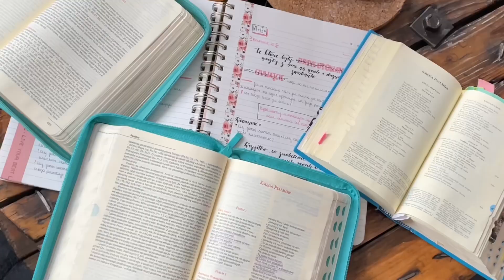Bóg kocha twoje emocje! | psalm 4 | Ogród Radości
Dziś przychodzimy do Was z Psalmem 4 💌
Pan Bóg kocha Twoje emocje i chce usłyszeć, jak się dziś czujesz. Przyjmujesz to zaproszenie?

Psalm 4:

Kierownikowi chóru. Na instrumenty strunowe. Psalm. Dawidowy.
Kiedy Cię wzywam, odpowiedz mi,
Boże, co sprawiedliwość mi wymierzasz.
Tyś mnie wydźwignął z utrapienia -
zmiłuj się nade mną i wysłuchaj moją modlitwę!
Mężowie, dokąd będziecie sercem ociężali?
Czemu kochacie marność i szukacie kłamstwa?
Wiedzcie, że Pan mi okazuje cudownie swą łaskę,
Pan mnie wysłuchuje, ilekroć Go wzywam.
Zadrżyjcie i nie grzeszcie,
rozważcie na swych łożach i zamilknijcie!
Złóżcie należne ofiary
i miejcie w Panu nadzieję!

Wielu powiada: Któż nam ukaże szczęście?
Wznieś ponad nami, o Panie, światłość Twojego oblicza!
Wlałeś w moje serce więcej radości
niż w czasie obfitego plonu pszenicy i młodego wina.
Gdy się położę, zasypiam spokojnie,
bo Ty sam jeden, Panie,
pozwalasz mi mieszkać bezpiecznie.